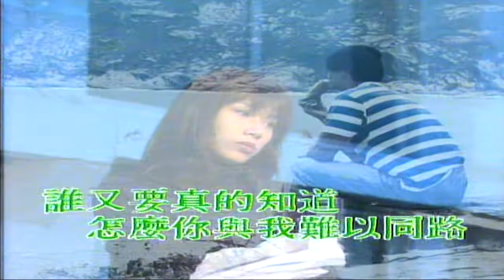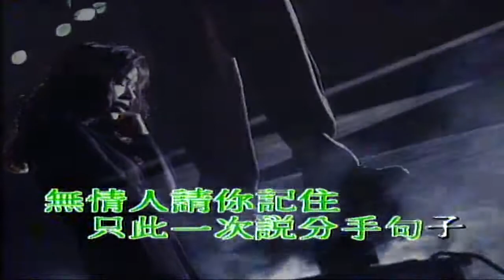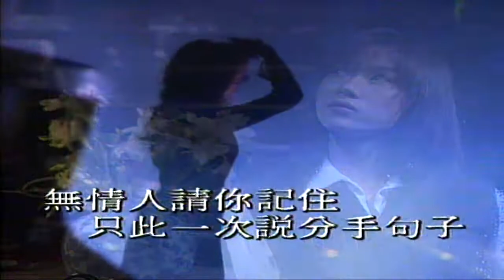原來只喜歡孤單一個（音樂）彭家麗